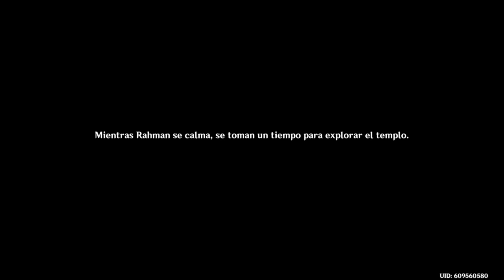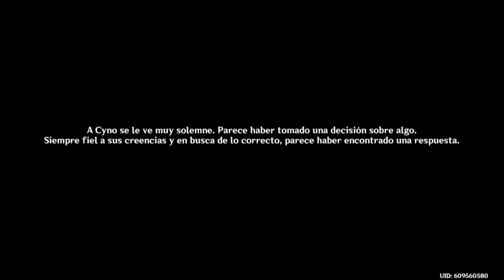Secretos del desierto ardiente | Genshin Impact P91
Lumine, Cyno, Alhacén, Dehya y Rahman exploran el templo del Rey Deshret y descubren una verdad oculta.

Genshin Impact
Sumeru

Si te gusta mi contenido apachúrrale al me gusta, suscríbete al escuadrón de Ghosts, tintinea la campanita y compártelo con tus amigos para llegar a mas people y entre todos tal ves algún día deje de ser un manco jaja.